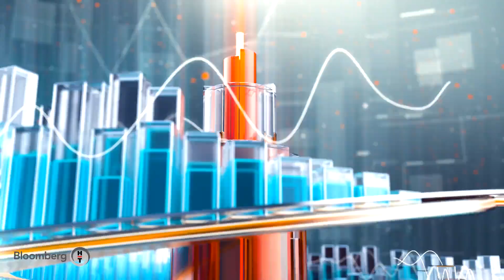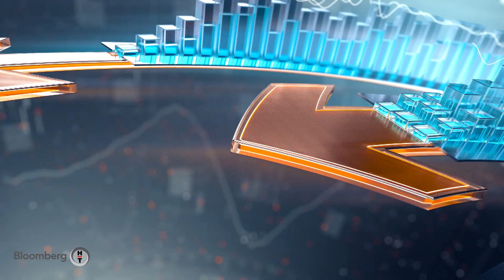Risk Yönetimi | 27.03.2020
Vadeli işlem, opsiyon ve emtia piyasalarında ileriye dönük fiyatlar ele alınıyor, yatırımcılara farklı yol haritaları çiziliyor.

Güzem Yılmaz reel sektörde girdi maliyetlerinin kontrolü ve fiyat riskinin yönetimi için konunun uzmanları ile canlı yayında strateji üretiyor.

İş dünyası kısa ve uzun vadede sermayesini değerlendirebileceği, borcunu yönetebileceği alternatif yatırım araçlarını Risk Yönetimi’nde buluyor.